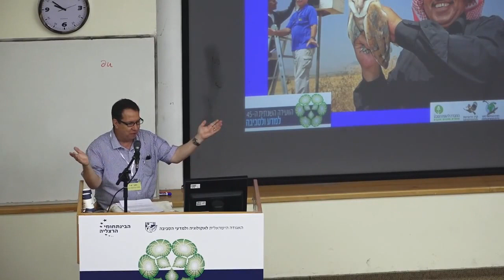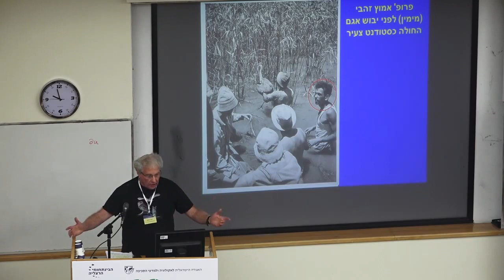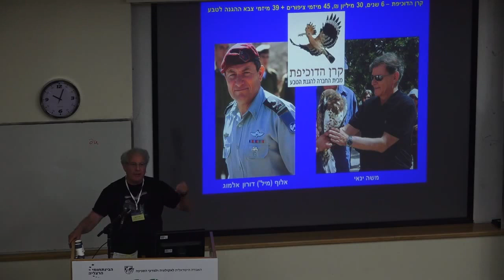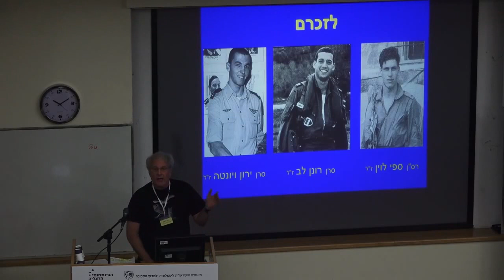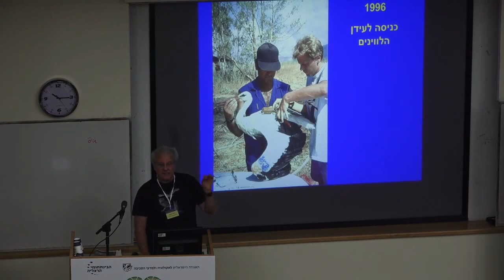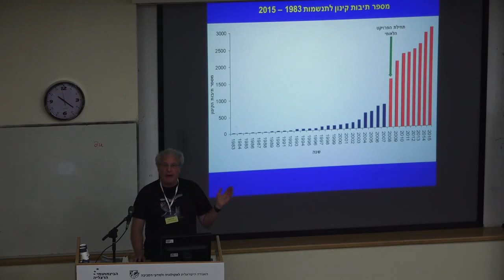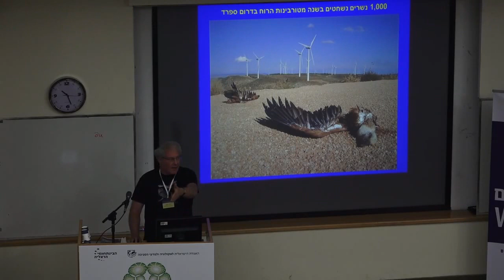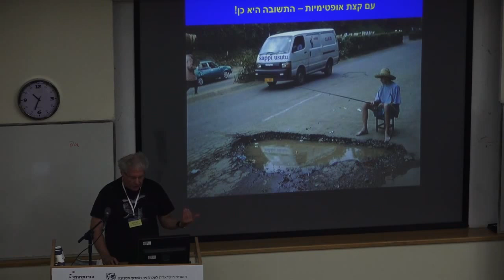הענקת פרס מפעל חיים לפרופ' יוסי לשם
פרס מפעל חיים ניתן מטעם האגודה הישראלית לאקולוגיה ולמדעי הסביבה, במסגרת הוועידה השנתית למדע ולסביבה, 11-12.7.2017, שהתקיימה במרכז הבינתחומי בהרצליה.
דברי פתיחה: פרופ' יואב יאיר, המרכז הבינתחומי בהרצליה, ויו"ר הוועידה השנתית למדע ולסביבה.